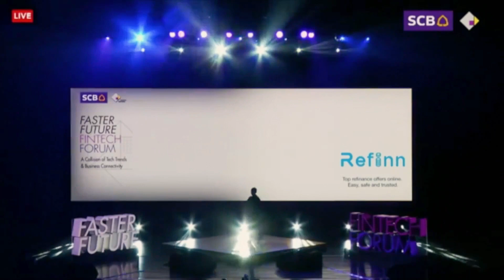Calvin Klein กับเรื่องราวสุดแสบ กว่าจะประสบความสำระดับโลก | EP.178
Calvin Klein กับเรื่องราวสุดแสบ กว่าจะประสบความสำระดับโลก

ไม่ว่าใครๆ ต่างก็อยากถอดบทเรียนธุรกิจ จากธุรกิจที่ประสบความสำเร็จ มาเป็นบทเรียนธุรกิจให้กับตัวเองอยู่แล้ว เพราะประวัติธุรกิจเหล่านี้ นอกจากจะมีเรื่องราวธุรกิจที่เค้าทำมาแล้ว ยังเป็นบทเรียนที่สอนธุรกิจให้เราได้อีกมากมาย เราจะได้เอามาเป็นแรงบันดาลใจและพัฒนาตัวเอง เหมือนอย่าง Calvin Klein กับเรื่องราวสุดแสบ กว่าจะประสบความสำระดับโลก
เพราะไม่ว่าจะเป็นเรื่องของการตลาด หรือการทำธุรกิจ ที่สามารถเป็นแรงบันดาลใจให้เราได้ แทนที่จะมัวแต่คิดว่าทำธุรกิจอะไรดี หรือทำธุรกิจอะไรดีลงทุนน้อยกำไรงาม และถ้าคุณอยากทำธุรกิจให้รวยทำธุรกิจให้ประสบความสำเร็จ ก็ไม่ต้องมัวแต่คิดว่าจะทำธุรกิจอะไรได้เงินดีหรือทำธุรกิจอย่างไรให้รวย แต่การเริ่มต้นทำธุรกิจนั้น แค่คุณมีไอเดียธุรกิจและสามารถสร้างธุรกิจขึ้นมาได้ จากการเริ่มทำธุรกิจจากในสิ่งที่ตัวเองรัก คุณก็สามารถหาเงินจนรวยจากการขายของหรือขายของออนไลน์ หรือแม้กระทั่งเปิดร้านที่ตัวเองรัก เพราะทั้งหมดนี้คือมุมมองของการหาเงินล้าน จากเจ้าของธุรกิจที่ประสบความสำเร็จ ซึ่งเราสามารถถอดบทเรียนมาดู ว่าเค้าทำการตลาดอย่างไรและทำธุรกิจอย่างไร ถึงสามารถประสบความสำเร็จได้ขนาดนี้

📌 บทความสรุป อ่านง่ายๆ ไปกด Like บน Facebook

- BURBERRY คุณไม่มีวันสำเร็จ ถ้ามัวแต่คิดจะทำตามคนอื่น
- เปิดร้าน กำไร 5,000 บาท แต่คนมาขอซื้อกิจการ 10 ล้านบาท ทำได้ยังไง? youtu.be/s3mVuXHyXps
- Starbucks มีกลยุทธ์อะไรเปลี่ยนคุณ เป็นลูกค้าประจำ youtu.be/K1Ay8Ccoy8k
- เคสการตลาดที่สนุกที่สุดในโลก McDonald’s vs BurgerKing youtu.be/bgi1vPlOk4o
- ปี 2020 ธุรกิจอะไรมาแรง + คนไทย กำลังอยากซื้ออะไร? youtu.be/rxx2_QomZ3A
- ขายของออนไลน์ รับเงินเข้าบัญชีส่วนตัว จะโดนปรับไหม ผิดกฎหมายหรือเปล่า youtu.be/zDSetS9P3fc